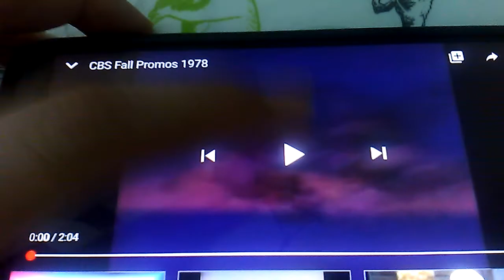CBS Fall Promo 1978